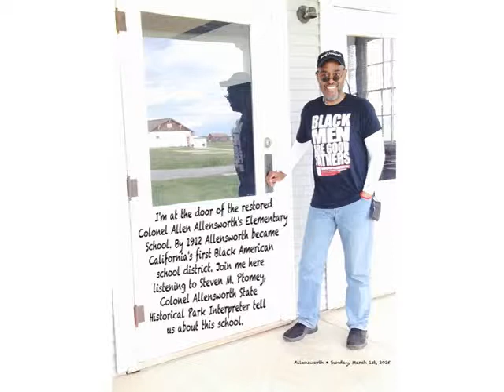Steven M. Ptomey: Allensworth Elementary School Restored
CREDIT:

Voice: Steven M. Ptomey
Picture: Walter B. Hoye II

DESCRIPTION:

Steven M. Ptomey, Colonel Allensworth State Historical Park Interpreter, is the Park's tour guide and spokesperson. By 1910 Allensworth residents had built a small school. By 1912 Allensworth became California's first Black American School District.

BONUS VIDEO DESCRIPTION:

Lori Hoye (Walter's wife) is the official videographer and she captures the Allensworth Elementary School with commentary. Next is never seen before footage of Walter learning how to ring the Allensworth Elementary School Bell.

FOR YOUR CONSIDERATION:

Proverbs 16:16

"How much better is it to get wisdom than gold! and to get understanding rather to be chosen than silver!"

Romans 12:2